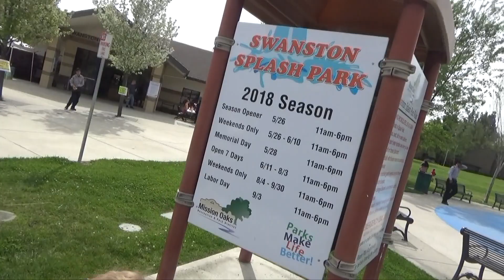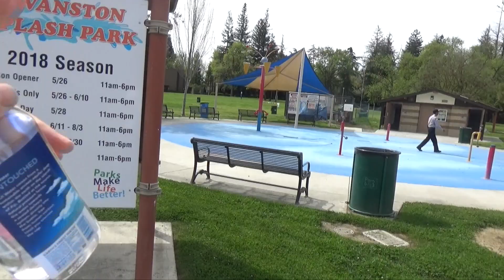Предпасхальный праздник в парке иммигрантов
Праздник в нашем парке

Денежные переводы (бесплатно до $700)